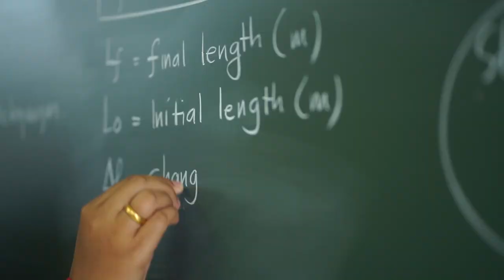Video Profile of Teuku Nyak Arif Fatih Bilingual SChool